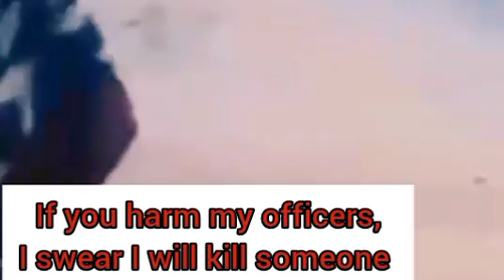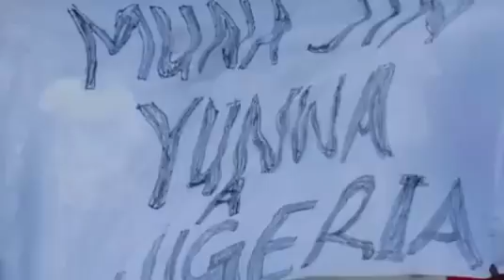ENDBADGOVERNANCEPROTEST: NORTHERN PROTESTERS AT IT AGAIN!!! SEE WHAT THEY DID THIS TIME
endbadgovernance protest turns violent in the northern part of Nigeria